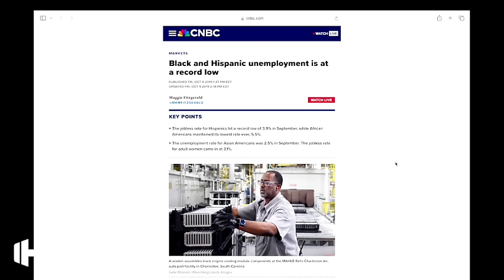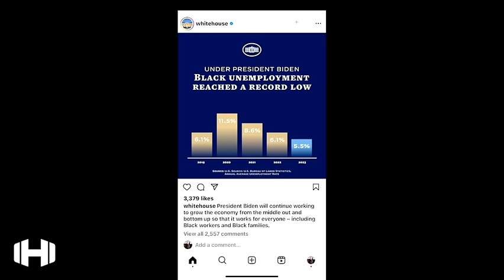Joe Caught Lying Again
Sign up with Uphold exchange 👇
Crypto assets are volatile your capital is at risk.